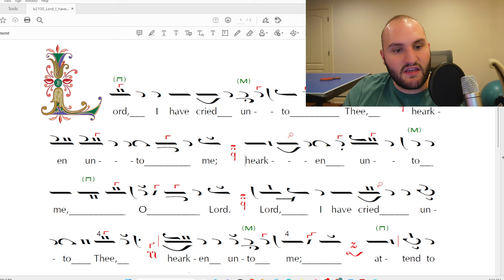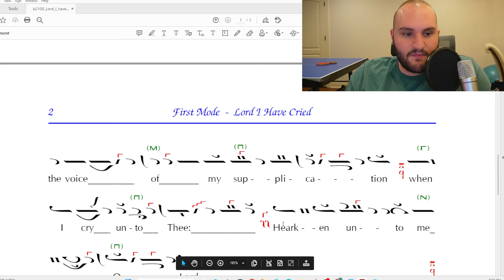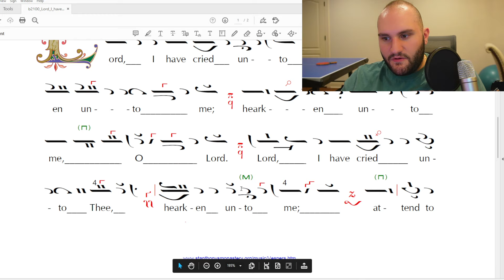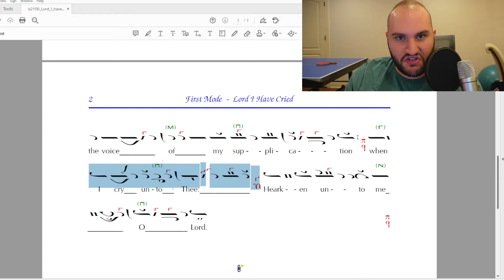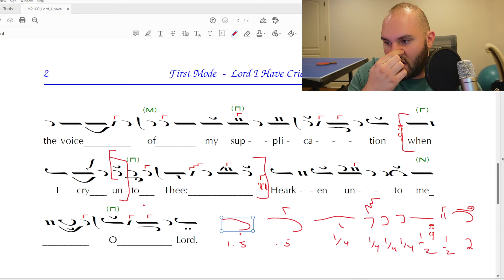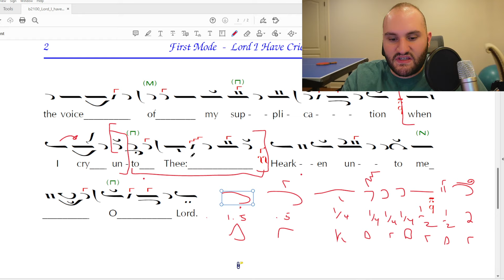How to Practice Music Effectively and Efficiently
^ Sign up for Byzantine Chant courses

^ How to Pronounce words when singing